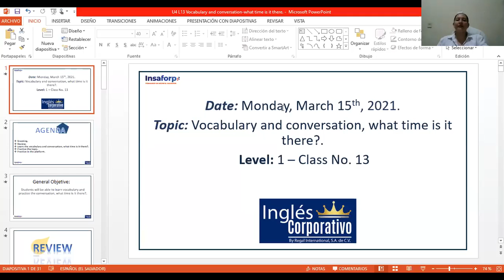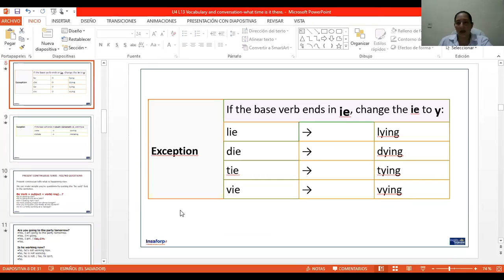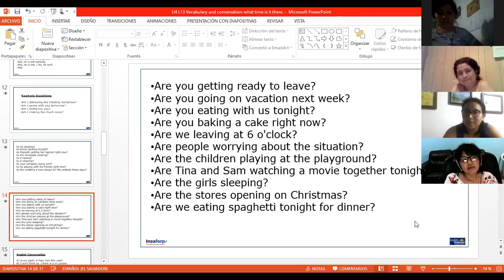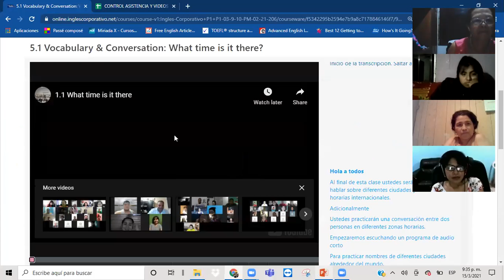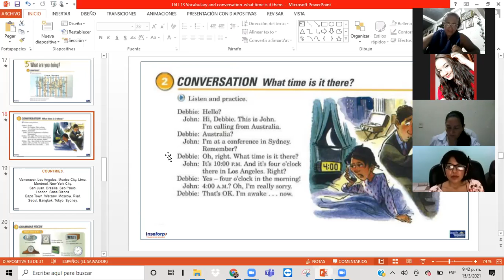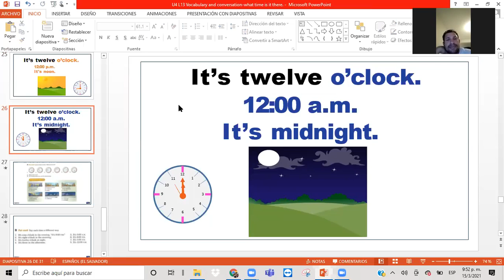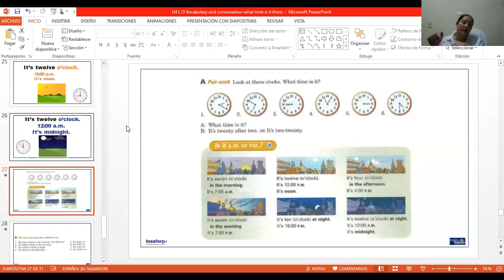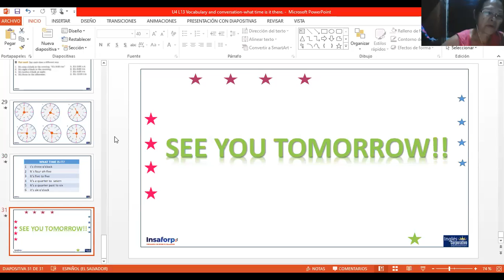Ingles Corporativo-P1-03-9-10-PM-02-21-206- What time is it?